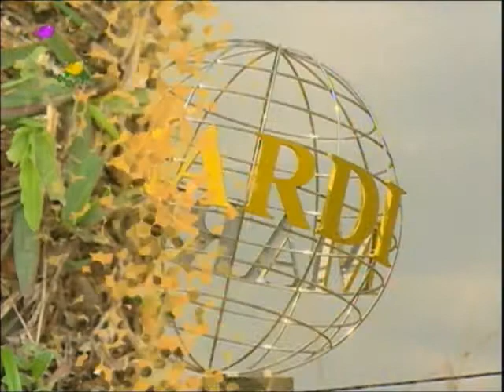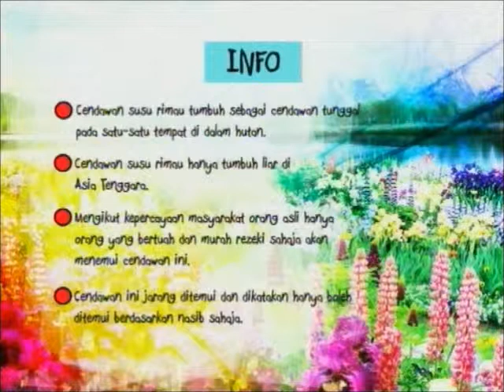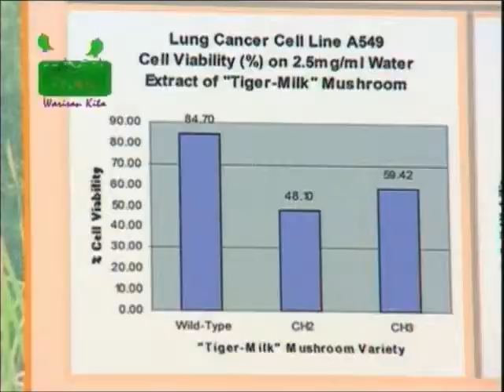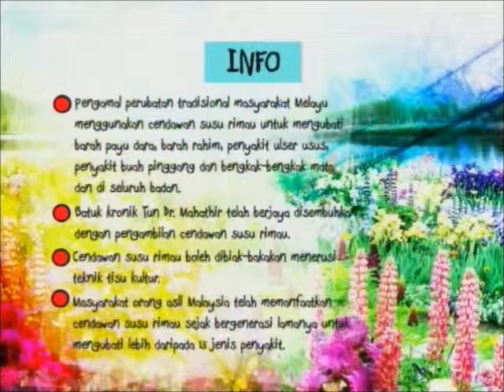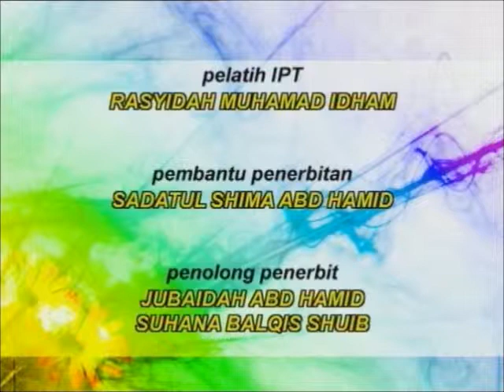Sains Tentang Cendawan Susu Rimau bersama Bumi Kita TV1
Dokumentari Bumi Kita TV1 memperkenalkan khazanah Malaysia, Cendawan Susu Rimau dengan penyelidik MARDI.